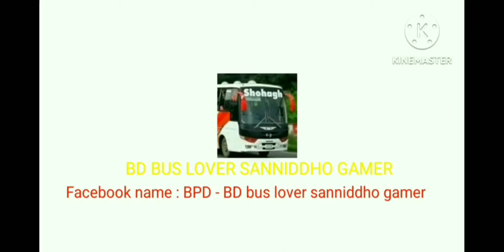Isuzu ftr bus mod for skin pack 1 bussid